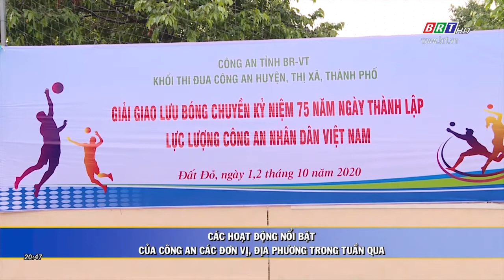Một số hoạt động của Công an các địa phương trong tuần qua | BRTgo